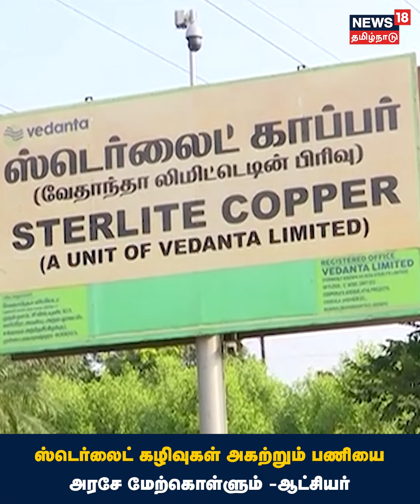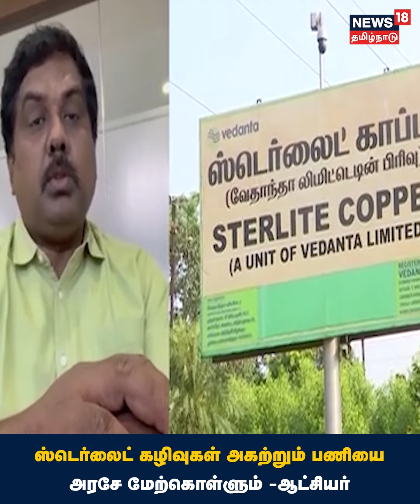Sterlite | ஸ்டெர்லைட் கழிவுகளை அகற்றும் பணிகளை அரசே மேற்கொள்ளும் - ஆட்சியர் | Tamil News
ஸ்டெர்லைட் கழிவுகளை அகற்றும் பணிகளை அரசே மேற்கொள்ளும் - ஆட்சியர். செய்திகளை துல்லியமாகவும் துரிதமாகவும் வழங்கும் தமிழகத்தின் முதன்மை செய்தி தொலைக்காட்சி உங்கள் நியூஸ்18 தமிழ்நாடு.